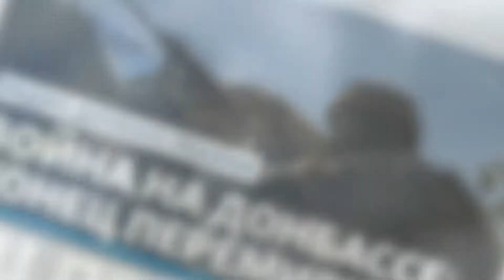Новости политики .Возмездие: Армия ЛНР уничтожила вражескую технику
Новости политики .На участке фронта в Славяносербском районе ЛНР продолжается обострение. Подразделения украинской армии наносят удары по прифронтовым посёлкам из тяжёлого вооружения, разбивая людям жильё перед грядущей зимой.

Как сообщала «Русская Весна», 26 октября боевики ВСУ наносили миномётные удары сразу по нескольким населённым пунктам: с. Хорошее, с. Пришиб и с. Сокольники были обстреляны из 82-мм и 120-мм миномётов.

Пресс-служба Армии ЛНР опубликовала репортаж о разрушениях в селе Пришиб, где пострадало сразу 6 домов. Местная жительница Галина рассказала, что было попадание в дом родителей мужа, в её дом тоже залетело несколько осколков.

В ответ защитники Донбасса накрыли позиции врага, уничтожив одного карателя и ранив ещё одного.

Вечером 27 октября ударом Армии ЛНР была уничтожена также колёсная техника ВСУ. Кадры с горящим военным грузовиком ЗИЛ опубликовала пресс-служба оперативно-тактической группировки «Север».

Каратели заявили, что техника была уничтожена в районе села Кряковка, которое расположено напротив Сокольников — на противоположном берегу реки Северский Донец, выступающей непосредственно линией разграничения.